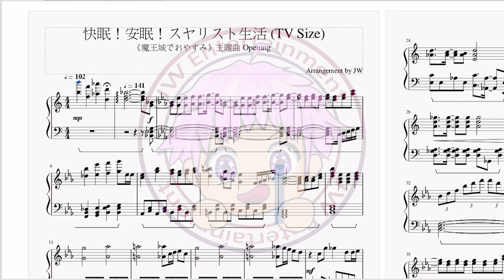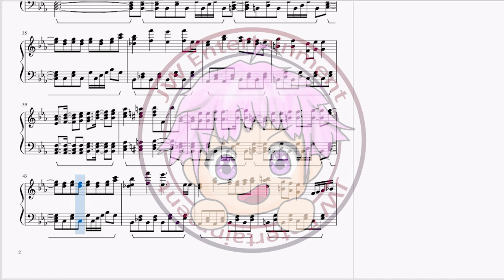[魔王城でおやすみ/Maoujou de Oyasumi/在魔王城說晚安] 主題曲 OP 水瀬いのり - 快眠！安眠！スヤリスト生活 (TV Size Piano)